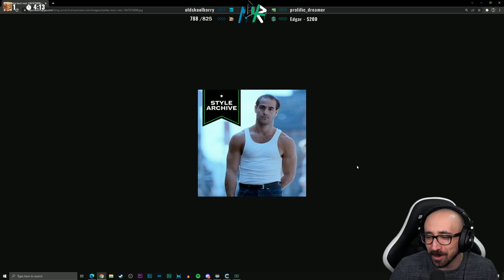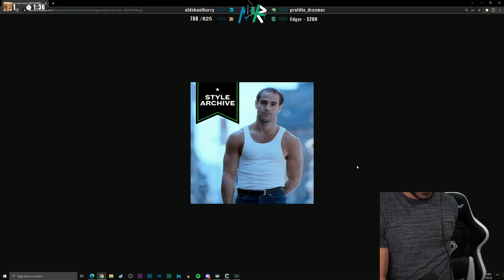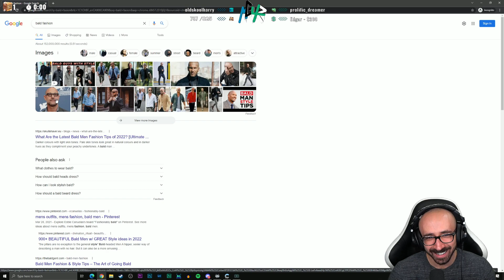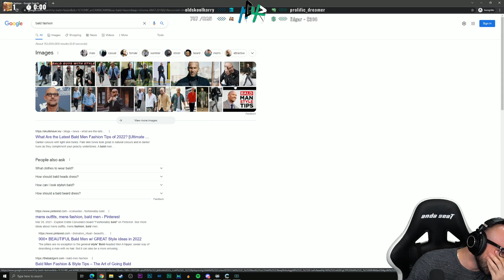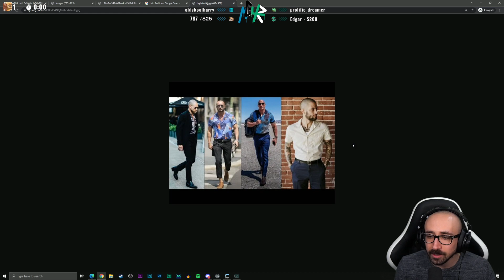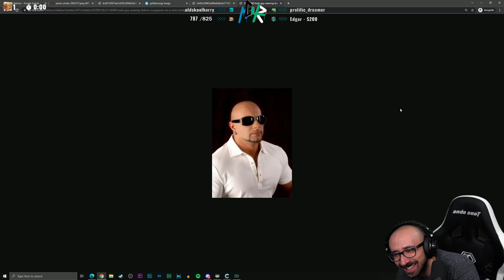[February 9, 2022] FUnk Fighter | BOX GANG (1/2)